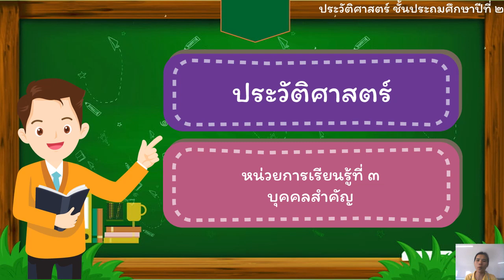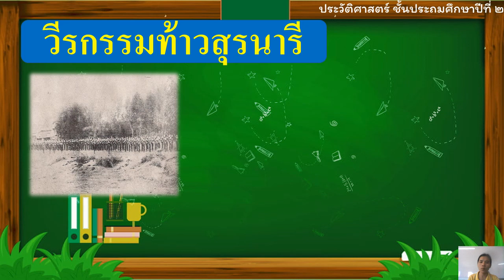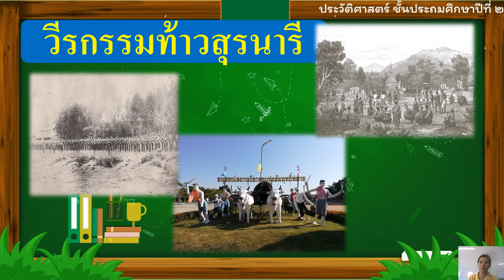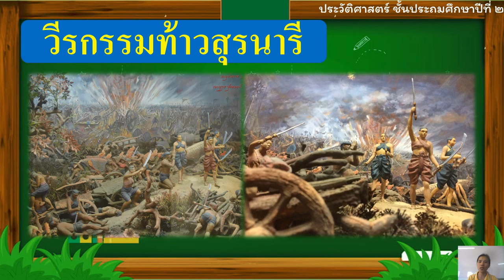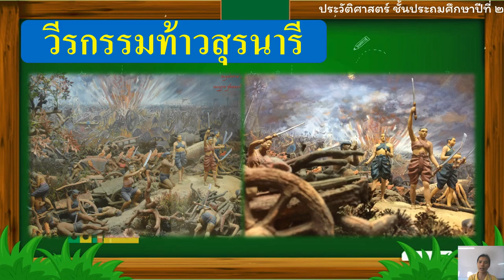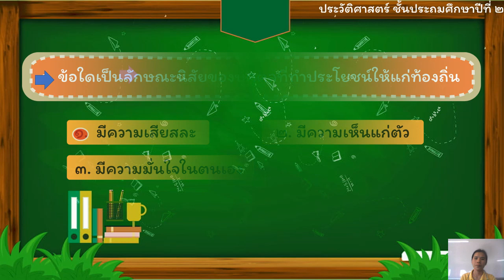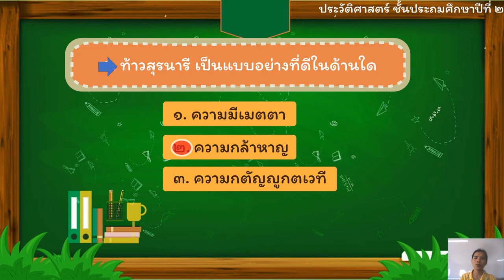11/01/2564 ป.2 วิชาประวัติศาสตร์ เรื่องประวัติท้าวสุรนารี